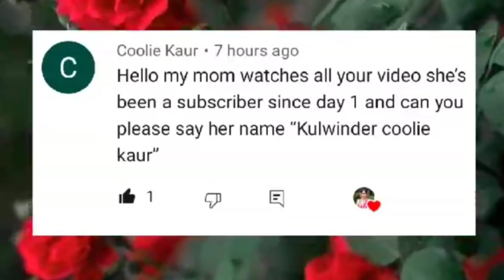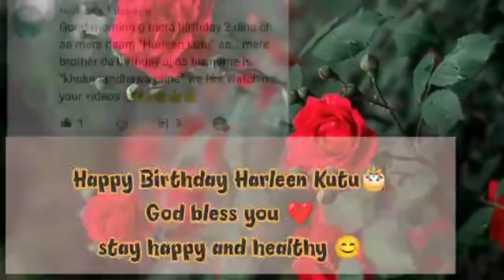|We are very happy 😄 ਪਲੀਜ ਤੁਸੀਂ ਦੱਸੋ ਅੱਜ ਅਸੀਂ ਕੀ ਮਨਾਇਆ ਤੇ ਬਣਾਇਆ,ਪੰਜਾਬ ਦੇ ਰੀਤੀ ਰਿਵਾਜ by punjabi home